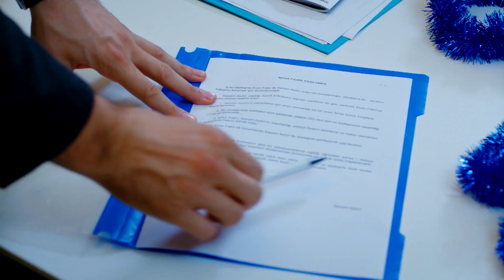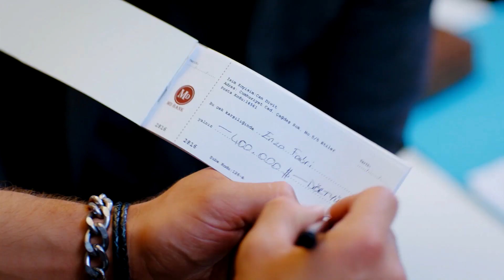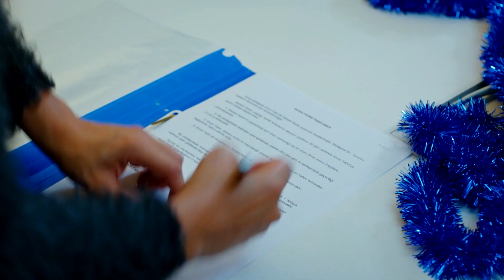Romantic Moment In The Company... | Day Dreamer in Hindi - Urdu | Erkenci Kus